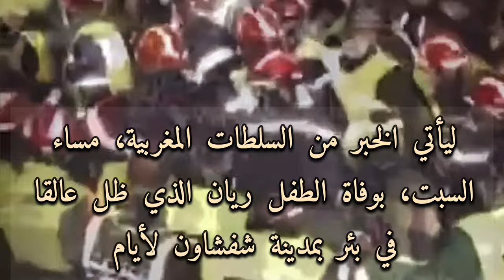لحظة خروج ريان من البئر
لحظة خروج الطفل ريان ربنا_يرحمه من البئر في